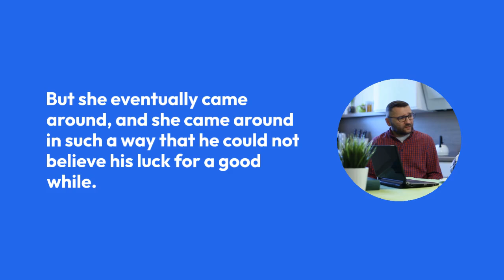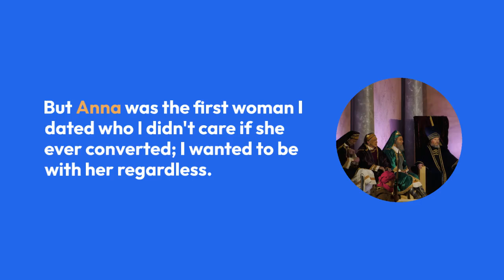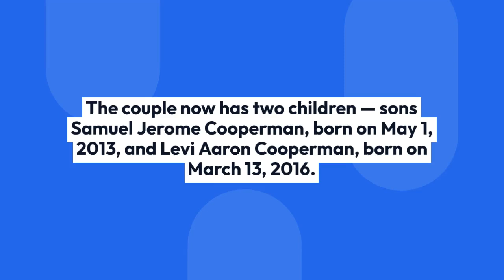How Anna Silk and Her Husband Realized They Should Be Together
The love story between Lost Girl‘s Anna Silk and hubby Seth Cooperman plays out like some far-fetched rom-com: Boy meets girl; boy falls for girl, but girl is dating another boy. Cut to sushi bar a year and a half later: Girl flirts with boy; boy can’t believe his luck.Boy and girl fall madly in love.  Two weddings, one conversion and a hit show later, and boy and girl can (finally!) enjoy their Hollywood ending.

On Lost Girl, Anna plays supernatural seductress Bo, who feeds on the sexual energy of humans. At home, she feeds off the comic energy of her “new” hubby, actor/writer/house comedian Seth. In addition to the Showcase series, you may also recognize sexy, sweet Anna from movies (Confessions of a Dangerous Mind, Breakfast With Scot), TV (Being Erica, Ghost Whisperer) and commercials (remember the cranky flight attendant in those Nicoderm spots?). 2 caught up with these thesps-in-love to peek behind the scenes of their relationship.